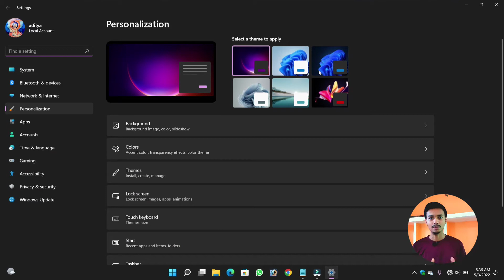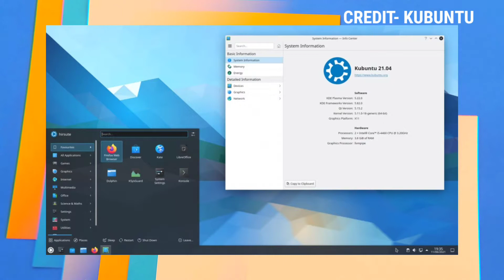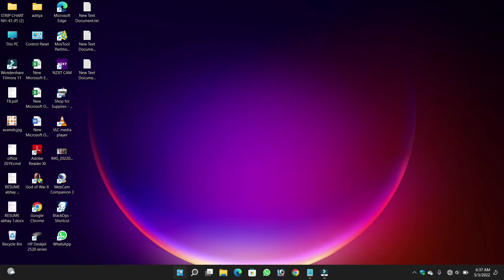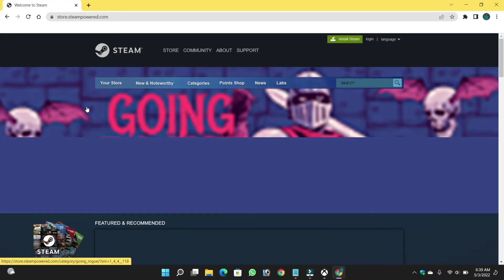Who is best for Low End PC (15000/-) | Windows Vs Linux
Who's the best?| Windows 11 vs Linux | 😡😠

Query Solved-
* Which is Best- Linux Vs Windows  (11)
* Which is best for Gaming - Windows 11 vs Linux
* Why Linux is Better than Windows ?

Timestamps-
Intro 00:00
User Interface 00:38
Hardware Requirements 01:23
Which is Secure 02:02
Performance 02:42
App running Ability 03:06
Gaming 03:47
Conclusion 04:12

It is always a tough call to pick any of them as main operating system; Windows vs Linux !! but I hope by this video may be your doubt about both of them will be solved...really it was very challenging to me as well to pick which is best of them but I tried to solve it out in very simple manner.

Thanks for this Awesome music-
*Taco* Rap Beats By FING BEATS